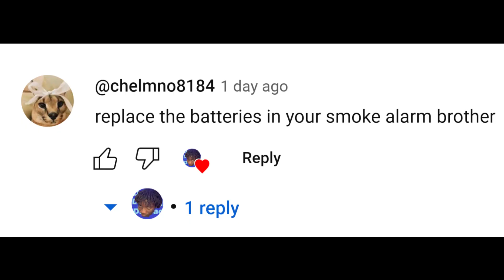HE SOUNDS LIKE A BOOGIE - Sugarhill Ddot - Outside (Official Music Video) | Reaction